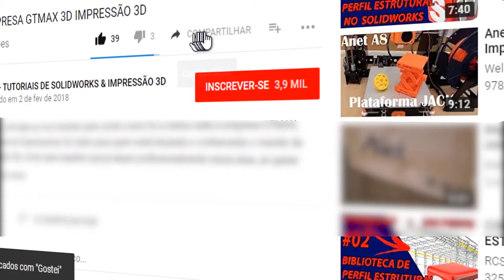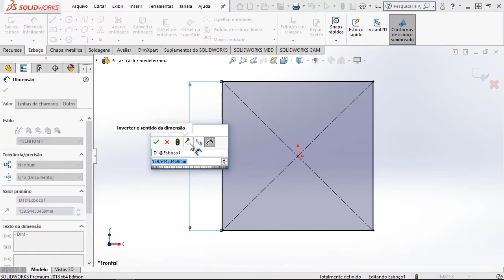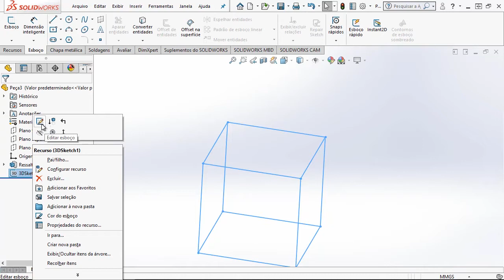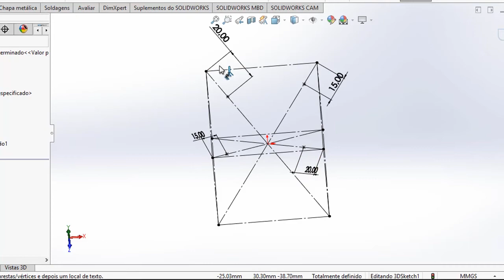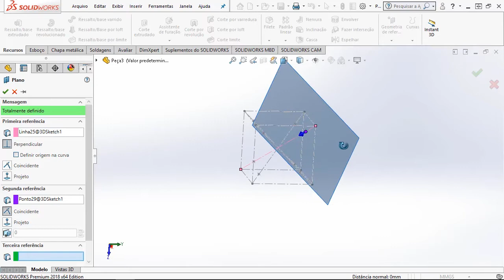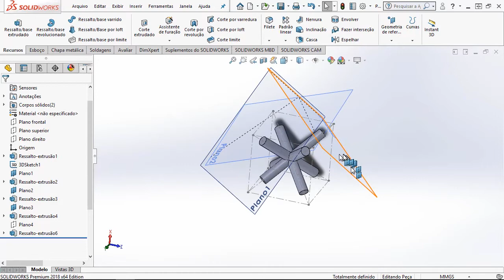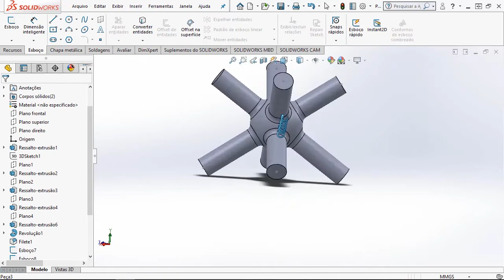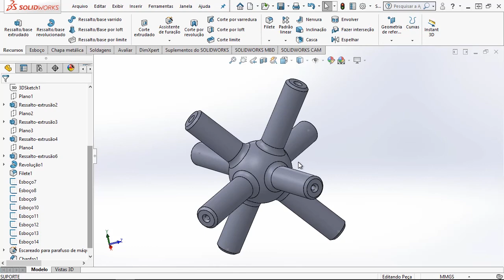#04 - SUPORTE CENTRAL DAS ENGRENAGENS CÔNICAS - CUBO DE ENGRENAGENS - GEAR CUBO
Olá você ! Seja muito bem vindo. Eu sou Rodrigo Chiozzini e gostaria de te convidar para participar dessa mini série de vídeo aulas.

#04 Aula - E para nossa quarta e penúltima vídeo aula, vamos modelar  o suporte das engrenagens utilizando conceitos de esboço 3d

Vamos aprender como desenhar e modelar engrenagem cônica utilizando a toolbox do SolidWorks, como quebrar o vinculo  da peça originada com o toolbox, e fazer a  modelagem, projetar o suporte central das engrenagens utilizando conceitos de esboço 3d e fazer a montagem e simulação de movimentos da engrenagem cônica.

Apos a modelagem de cada peça  vamos fazer a impressão em 3d  de cada peça utilizando a impressora  3D Anet-A8, com filamento ABS Premiun

Abaixo segue o  links para todas as vídeo aulas desse série
#01 DESENHO DAS ENGRENAGENS - CUBO DE ENGRENAGENS
- 19/02/2018 as 18:00

#02  MODELAGEM DA ENGRENAGEM CÔNICA MENOR
- 20/02/2018 as 18:00

#02.1 - IMPRESSÃO 3D DA ENGRENAGEM MENOR
- 20/02/2018 as 19:00

#03 - MODELAGEM DA ENGRENAGEM CÔNICA MAIOR
- 21/02/2018 as 18:00

#03.1 - IMPRESSÃO 3DDA ENGRENAGEM CÔNICA MAIOR
- 21/02/2018 as 19:00

#04 - SUPORTE CENTRAL DAS ENGRENAGENS
- 22/02/2018 as 18:00

#05- MONTAGEM E SIMULAÇÃO  DO CUBO DE ENGRENAGENS
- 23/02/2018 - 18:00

#05.1 - MAKING-OFF - IMPRESSÕES FAIL - ERROS DE IMPRESSÃO
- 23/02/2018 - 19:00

Entrem em contato comigo pelas minhas redes sociais caso tenha alguma dúvida ou sugestão para o canal e acompanhe o meu dia a dia, em casa, no trabalho, em férias, gravando vídeos e muito mais é só clicar nos links abaixo: